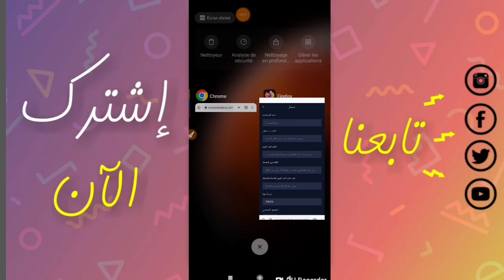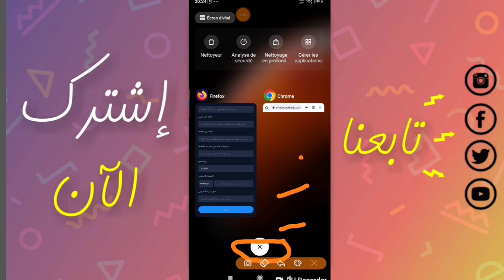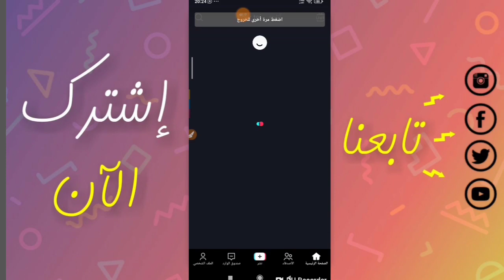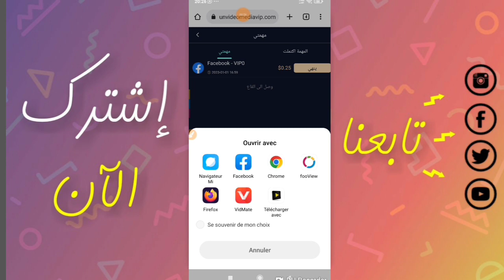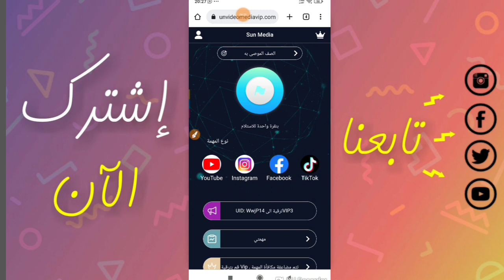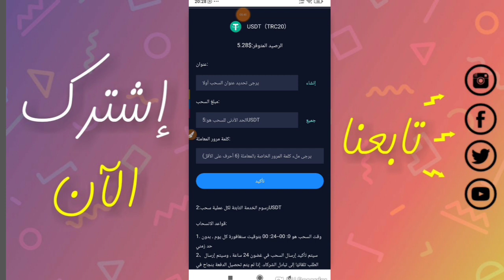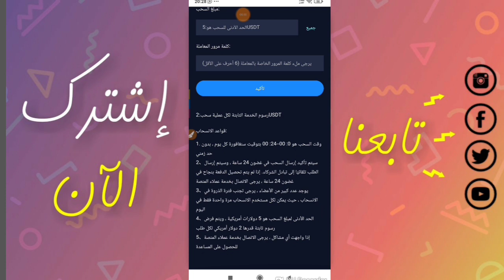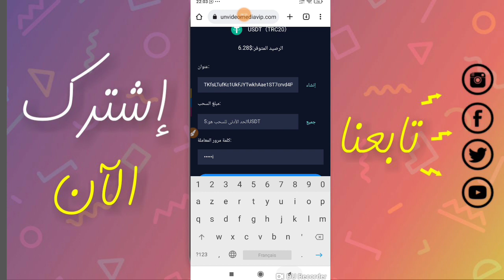شرح موقع Sun Media للربح من الانترنت ربح عملة Usdt مجانا او عن طريق الاستثمار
فضلا منك عزيزي المشاهد لاتنسى الإشتراك في القناة وتفعيل جرس التنبيهات لدعمنا على تقديم الأفضل لكم إنشاء الله
جميع الروابط المستخدمة في الشرح|||
رابط التسجيل في الموقع

فيديوهات مقترحة||

 ▬▬▬▬▬▬▬▬ஜ ۩۞۩ ஜ▬▬▬▬▬